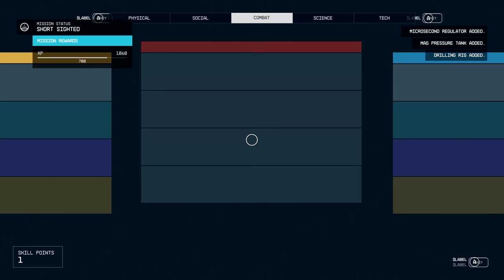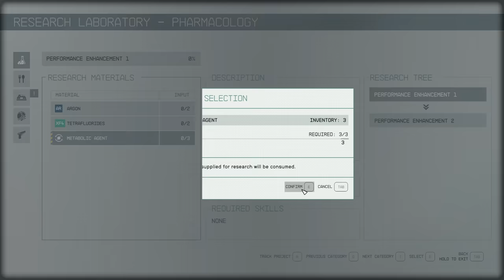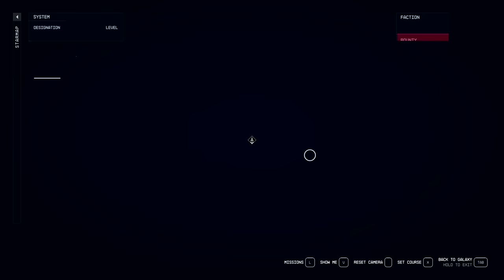STARFIELD Walkthrough Gameplay Part 10 - THE HUNTER (FULL GAME)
Starfield Walkthrough Gameplay Part 10 includes a Full Gameplay Review and Campaign Story Mission 10 of Starfield 2023 Single Player Story Campaign for Xbox Series X, Xbox Series S and PC. This Starfield Story Campaign Walkthrough will include the Full Game on PC in 60 FPS. Starfield Game Walkthrough Part 1 will include a Review, New Gameplay, All Planets, All Ships, Choices, Skills, Powers, Companions, Ships, Planets, Outposts, Reaction, Main Missions, Side Missions, Cinematics, Cut Scenes, OST, Story Missions and all Single Player Campaign Missions and the Ending. Thanks Bethesda for giving me Starfield!